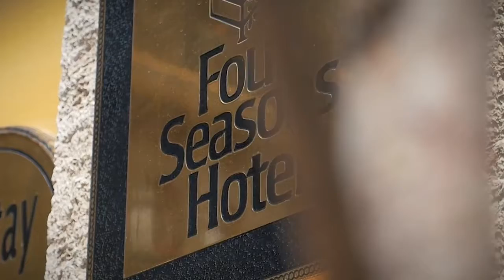Four Seasons Hotel Istanbul at Sultanahmet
Ubicado en el corazón del centro histórico de Estambul, a pocos pasos de algunos de los monumentos más emblemáticos de la ciudad,
Four Seasons Hotel Istanbul en Sultanahmet resurge con una apariencia estética totalmente nueva, manteniendo su ambiente residencial íntimo y ofreciendo la única auténtica experiencia de lujo en el casco antiguo. Rodeado de impresionantes vistas a Santa Sofía, a la Mezquita Azul y al Mar de Mármara, el hotel ofrece LA ubicación por excelencia para explorar el profundo patrimonio de Estambul. Rebosante de carácter y encanto local, los interiores del Four Seasons Hotel Istanbul en Sultanahmet han sido rediseñados impecablemente por el multipremiado estudio de diseño Goddard Littlefair.